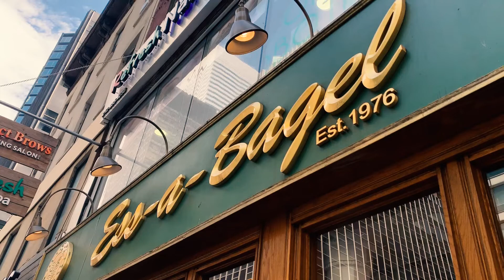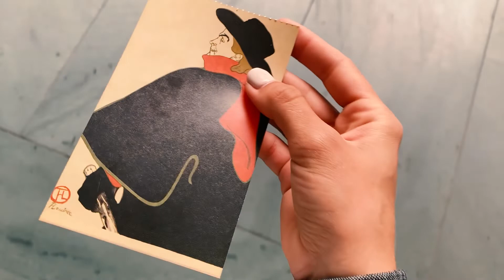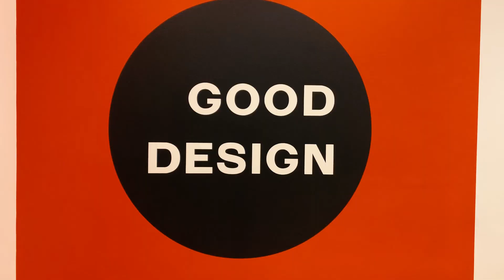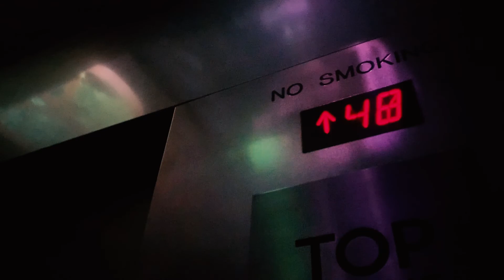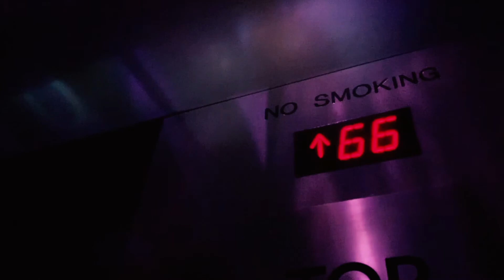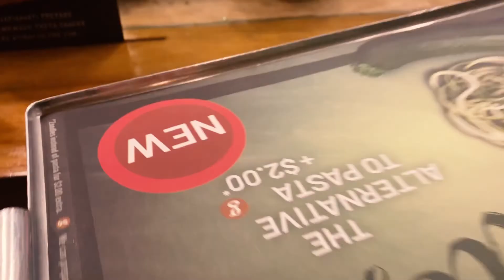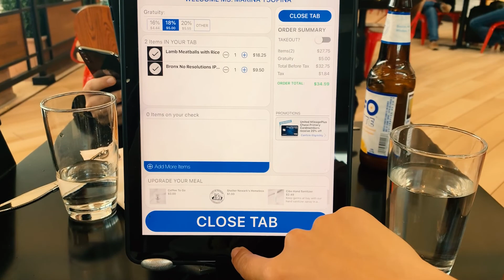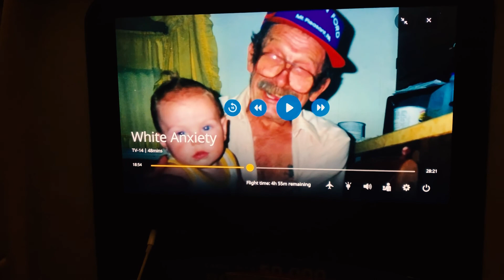Нью-Йорк!! МоМА, Top of the Rock, Union Square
Всем привет!
Летом мы с мужем ездили в Америку. Мы прилетели в Сан-Франциско и провели неделю в Калифорнии. Были в Кремниевой Долине, в Санта-Круз, Стэнфорде. А потом отправились в Нью-Йорк.
И это последняя часть нашего путешествия в Нью-Йорке! МоМА, Top Of The Rock, бейглы и водопад в центре города.